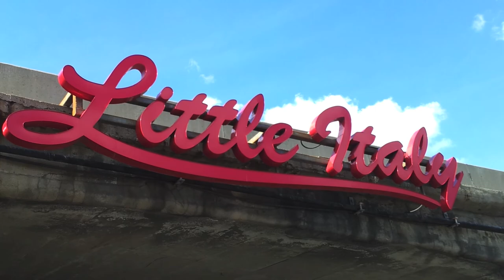Italian Week 2012 Bike Race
Little Italy (Ottawa, Canada)